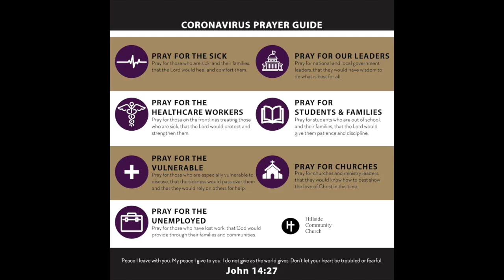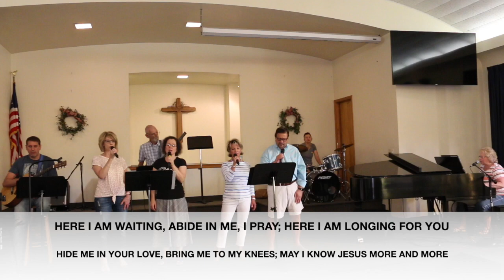FINAL EXAM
God asked Abraham to do something that seemed to be impossible.  There is an important truth to remember when God gives difficult instructions.